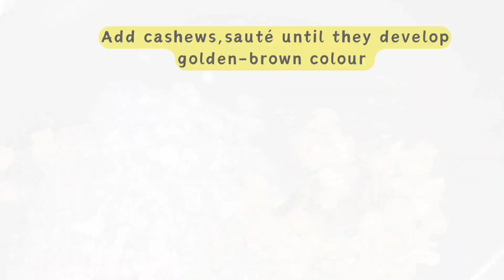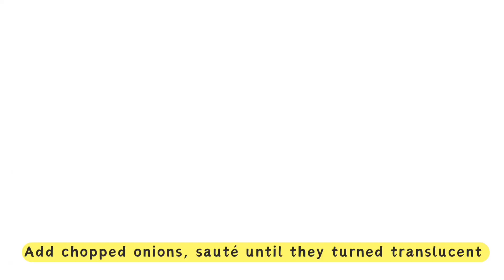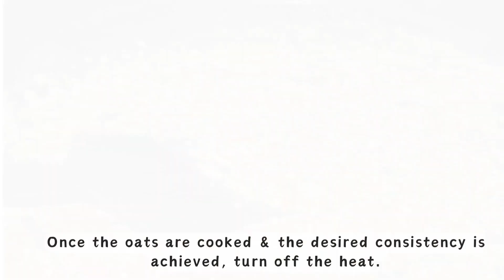healthy masala Oats recipe | quick and easy | breakfast recipe | oatmeal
Welcome to NutriMind Fusion! 💫

In today's video, we're diving into a delectable and nutritious journey with our "Healthy Masala Oats Recipe."
 Discover how to transform ordinary oats into a tantalizing, flavorful dish that's not just good for your taste buds but also your well-being.

This  recipe combines the goodness of oats with an array of vibrant spices and wholesome ingredients, ensuring your day begins with a burst of energy and flavor. Whether you're looking for a hearty breakfast or a satisfying meal, this masala oats recipe has you covered.

Join me as I will  take you through each step of this culinary delight, providing you with all the tips and tricks you need to make it a part of your daily routine.

Masala Oats is a healthy and delicious dish that can be prepared quickly. It's a great option for a nutritious breakfast or a light meal. Here's a step-by-step guide on how to make Masala Oats.

● Recipe -

Ingredients:
- 2 bowl oats
- 2 medium onions, finely chopped
- 2  tomato, finely chopped
- 3-4 green chili, finely chopped (adjust to your spice preference)
- 1/2 tsp of ginger and garlic paste
- 1 teaspoon cumin seeds
- 1/4 teaspoon turmeric powder
- 1/2 teaspoon red chili powder (adjust to your spice preference)
- 1/2 teaspoon garam masala
- Salt to taste
- 2 cups water
- 2 tablespoon oil

Masala Oats is a quick and healthy dish that's perfect for a nutritious meal. You can customize it with your choice of vegetables and spices to suit your taste. Enjoy your homemade Masala Oats!

Note: You can adjust the spice levels and vegetables according to your preferences. Feel free to experiment with this recipe to make it your own.💥

Let's dive into the world of nutrition and fusion together. Stay healthy, stay happy! 🤍